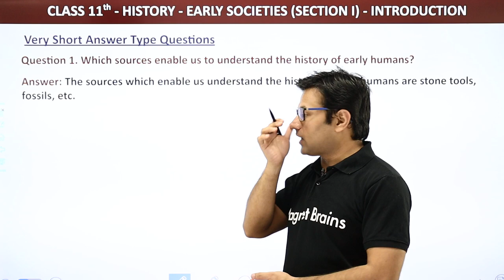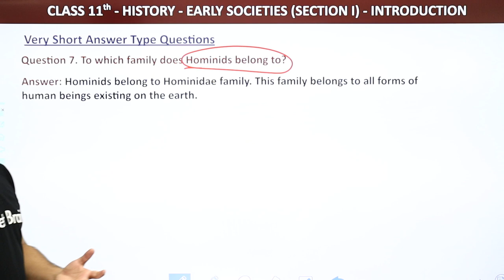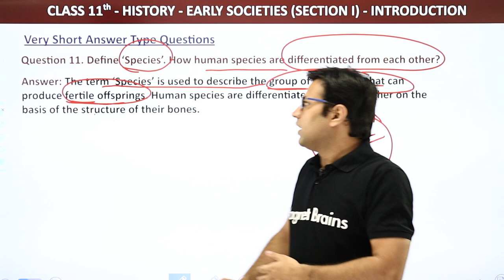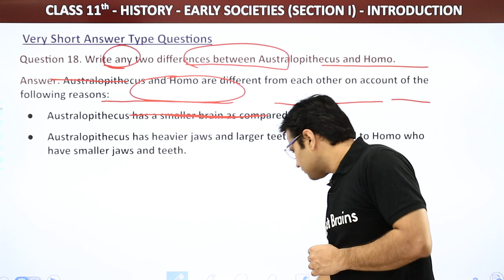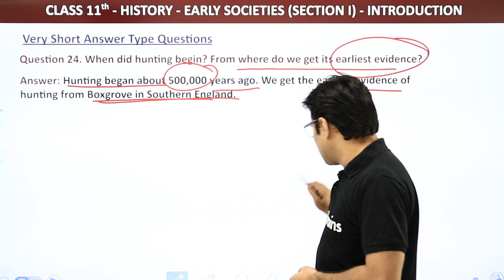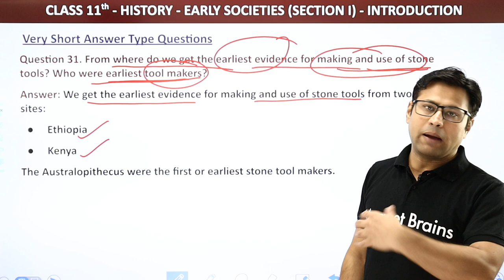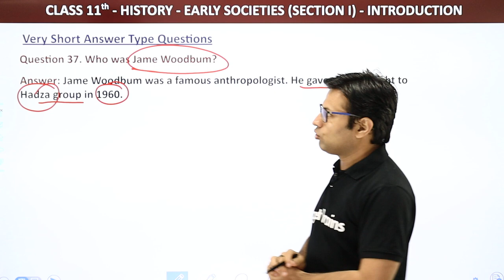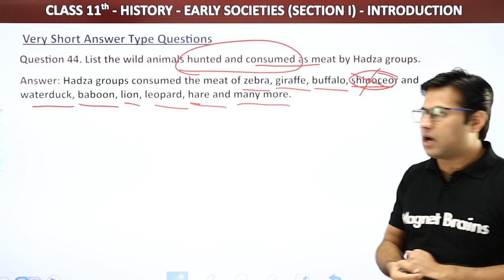From the Beginning of Time NCERT Solutions (Part 1) - Early Societies | Class 11 History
✔️ Class: 11th
✔️ Subject: History
✔️ Chapter: From the Beginning of Time
✔️ Topic Name: NCERT Solutions (Part 1)